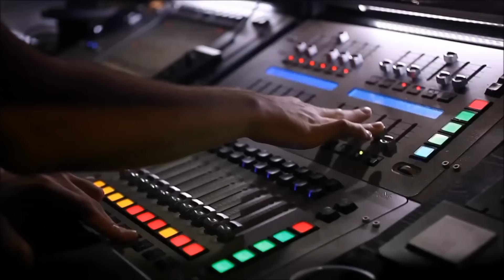Cosmonov - Making up all night (Original Mix)